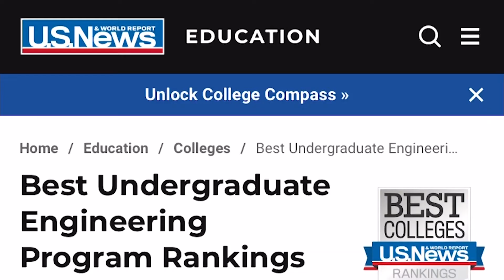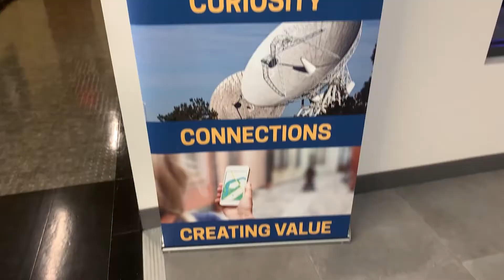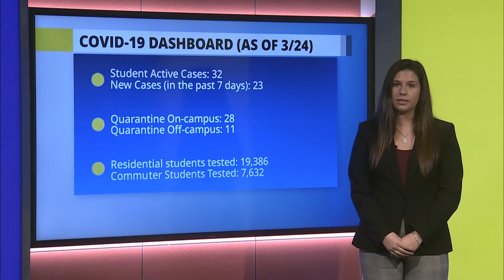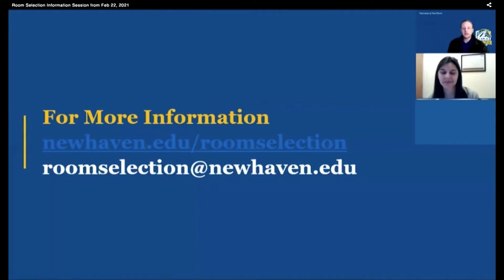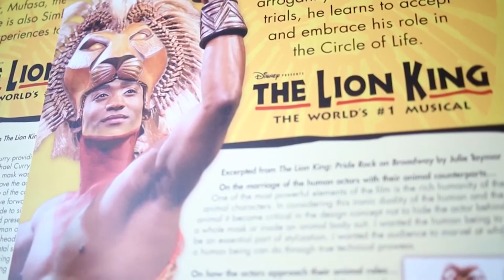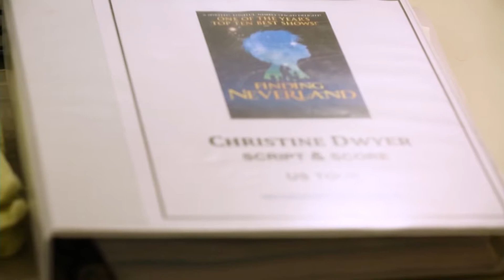Charger Bulletin News 03/24/21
This Week On Charger Bulletin News: A Look At The Upcoming Housing Selection, Kaplan's Statement About The Atlanta Shootings,  An Inside Look At The College Of Engineering, And A Chance To Nominate Your Favorite Women!